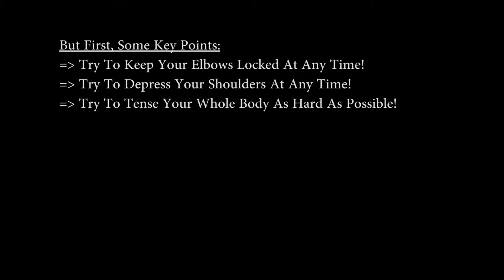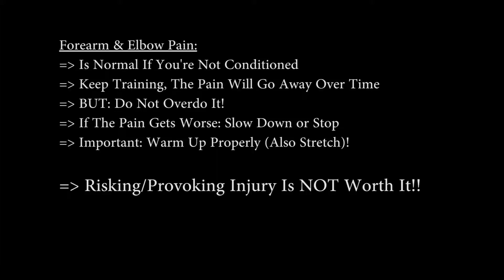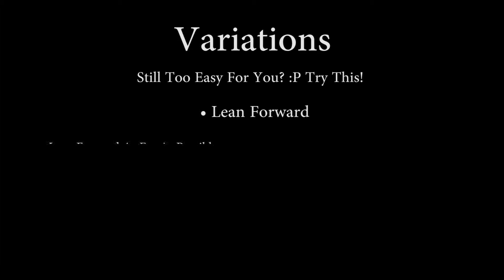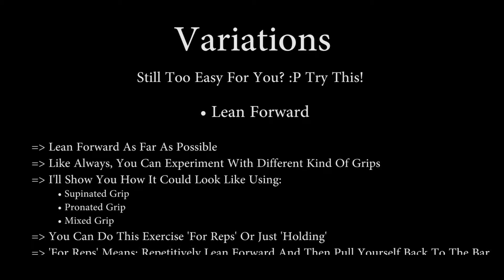Back Support Hold - Variations - on Wall Bars / Stall Bar / Swedish Bars - Calisthenics | SW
Let me know what you think about it this exercise :)